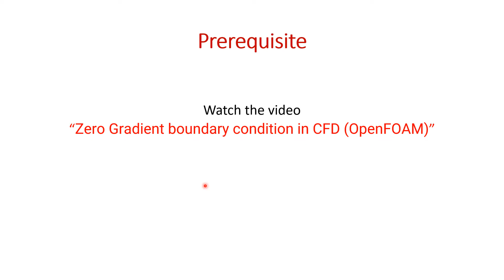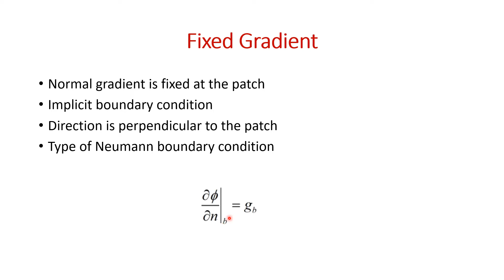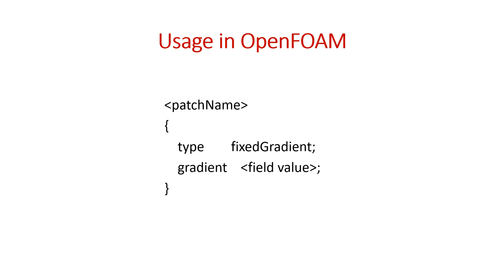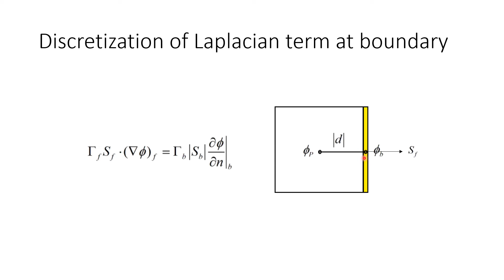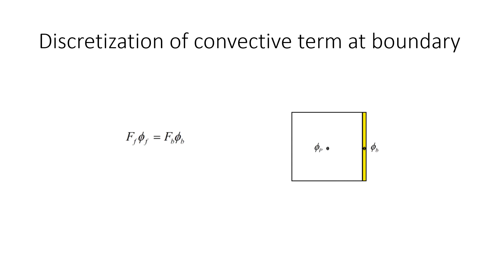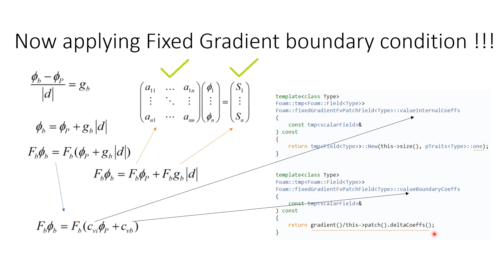Fixed Gradient boundary condition in CFD (OpenFOAM) | Computational Fluid Dynamics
Understanding the meaning of fixed gradient boundary condition and how it is implemented in CFD software.

Understanding the meaning of mixed boundary condition and how it is implemented in CFD software.